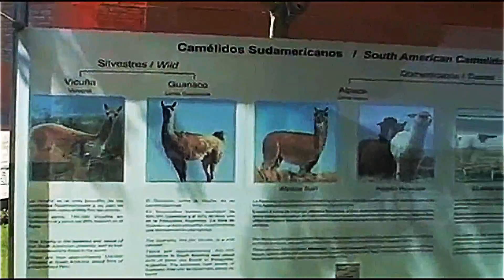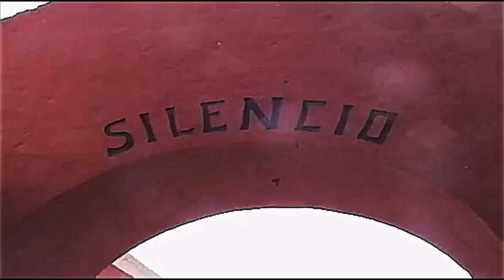2011 3 PEROU Arequipa remasterisé pinnacle21